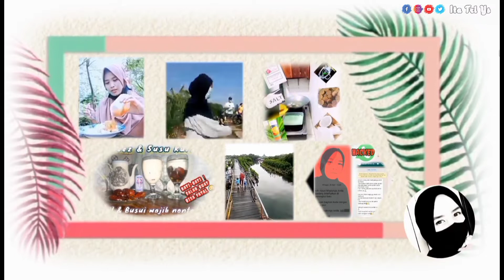Spicy Taste! Jamaican Otaheite Apple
Nothing much to say, This Is so fresh and I really like it